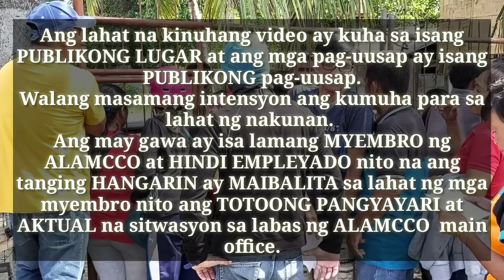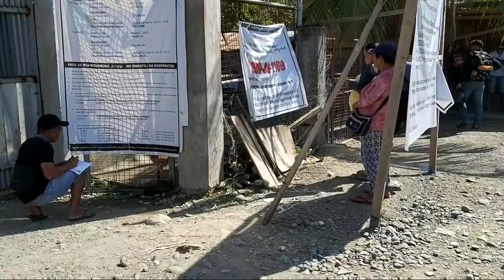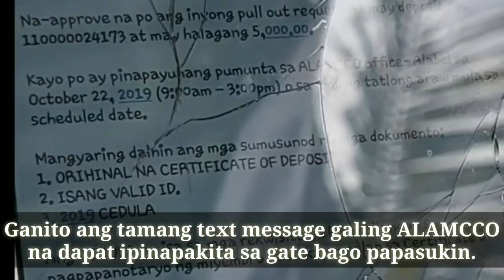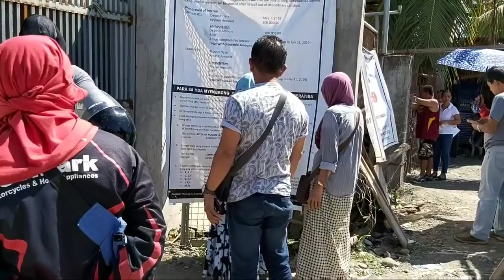ALAMCCO REAL UPDATE-Oct. 24, 2019 Actual Footage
This is the latest happenings in ALAMCCO Main-Alabel taken today Oct. 24, 2019.

The author is JUST A MEMBER of ALAMCCO and IS NOT WORKING FOR NOR AN EMPLOYEE OF ALAMCCO. Whose sole purpose of creating the video is to provide ACCURATE INFORMATION and REALISTIC UPDATES on the exact status or current situation of the cooperative's main office. This is FOR THE SAKE OF ALL MEMBERS who wish to know and doesn't have the capacity to obtain such information other than Youtube.

All recorded videos are PUBLICLY taken and all recorded conversations are PUBLIC CONVERSATIONS. NOTHING PRIVATE IN-NATURE ARE TAKEN. NO HARM OR MALICE INTENDED FOR EVERYONE CAUGHT ON CAM!

pagkakakitaan This channel is open to all for comments but any ABUSIVE, UNFRIENDLY and UNHELPFUL comments will be removed and blocked.